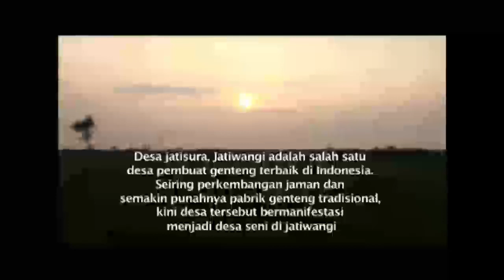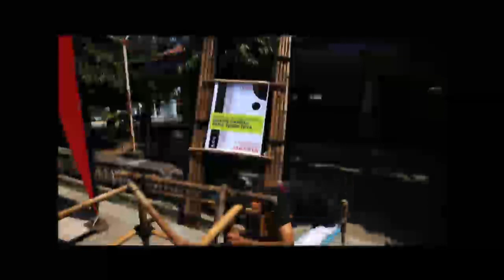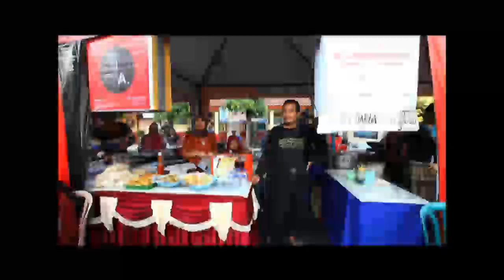FILM EAGLE DOC SERIES: KAMPUNG GENTENG MELAWAN GERUSAN ZAMAN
Saksikan film dokumenter karya sineas muda alumni Eagle Awards & diproduksi oleh Eagle Institute Indonesia.